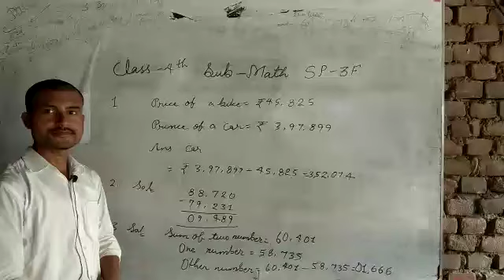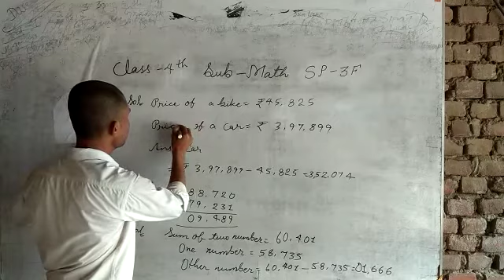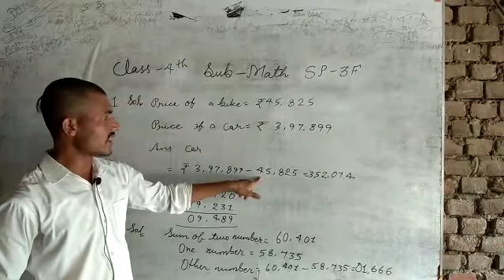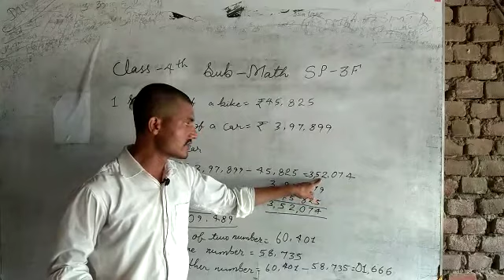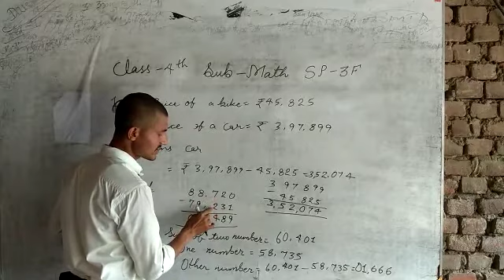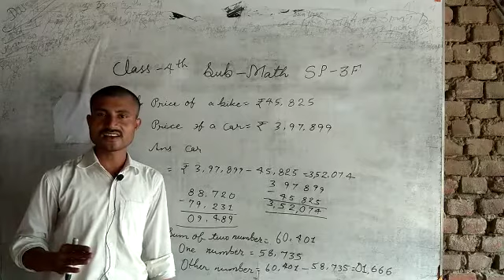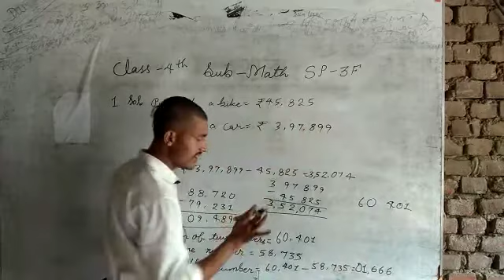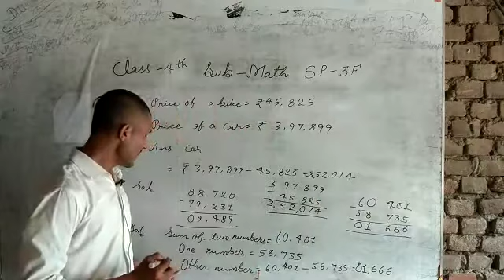Self Practice 3F || Class- 4 || By- Deepak Sir|| VBSS